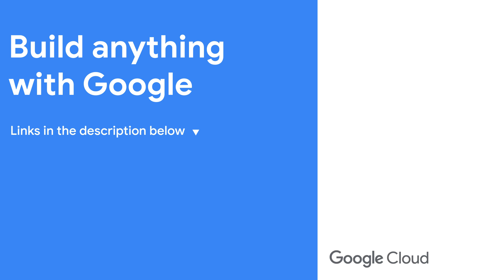Building LLM Apps on Google Cloud App Engine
LangChain is the most popular open-source framework for building LLM-based apps. Join Debi Cabrera as she learns from Steren Giannini and Wietse Venema on why Google Cloud is the easiest place to deploy LangChain LLM apps to production. Listen along as the team discusses how they combined LangChain on Cloud Run with Cloud SQL's pgvector for vector storage and Vertex Endpoints to create generative AI applications. Learn how to build Generative AI apps on Google Cloud's app engine.

Chapters:
0:00 - Meet Steren and Wietse
1:11 - What is LangChain?
1:47 - Cloud Run and LangChain
3:14 - LangChain demo explained
4:29 - How can developers get started?
5:00 - Wrap up

Speakers Debi Cabrera, Steren Giannini, Wietse Venema